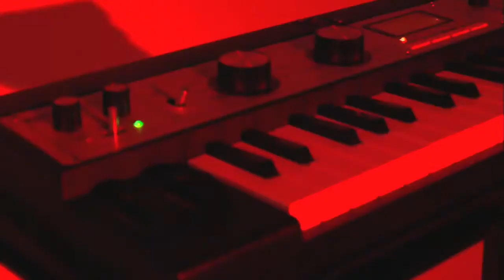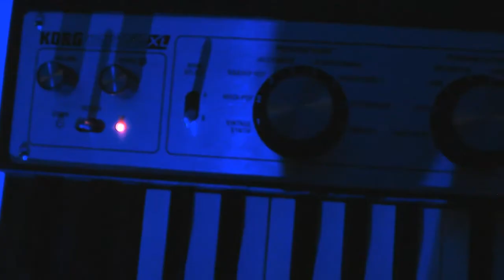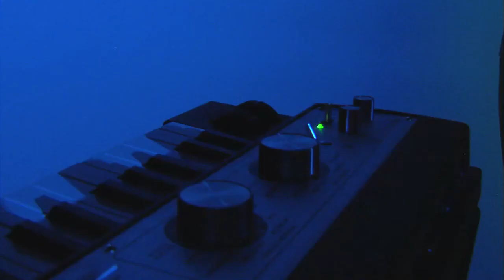Jerry Gari Only Sometimes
New single off Jerry Gari"s new EP  shot by Nutty Productions
Copyright Nutty Productions 2010